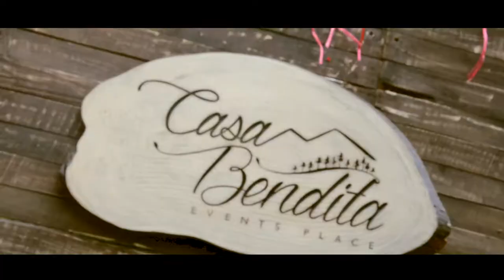Erika Padilla's Maternity Shoot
A grand adventure is about to begin.

Watch behind the scenes footage of this gorgeous and still fit Erika Padilla enjoying her Maternity Shoot at Casa Bendita Events Place with Nice Print Photography.